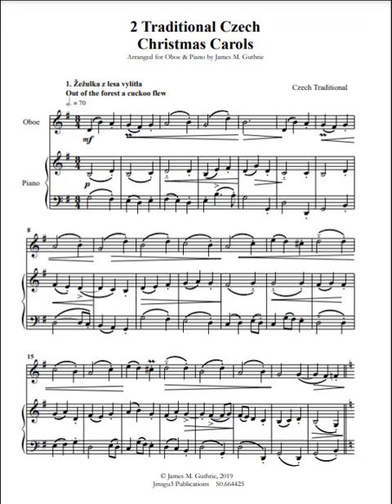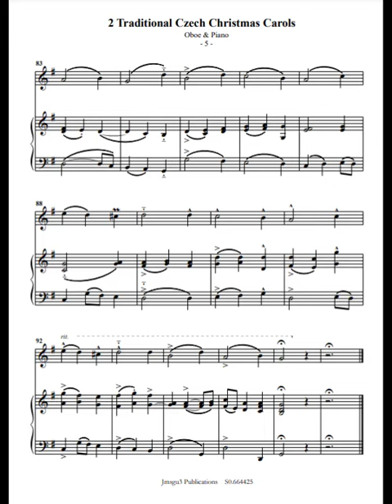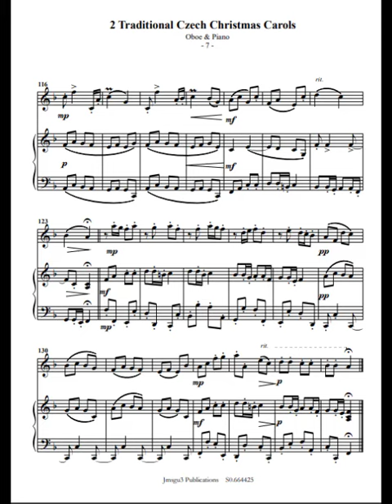Two Czech Christmas Carols for Oboe & Piano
1. Žežulka z lesa vylítla (Out of the forest a cuckoo flew)
2. Hajej, nynej, Ježíšku (Jesu, Jesu, baby dear)